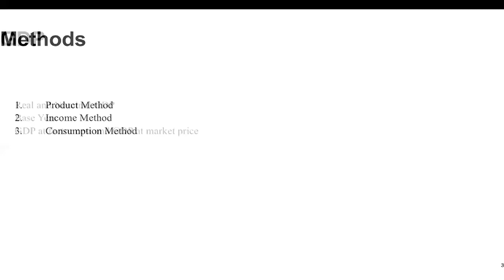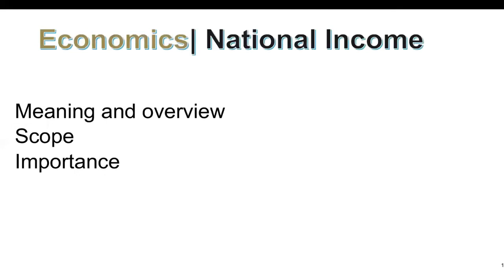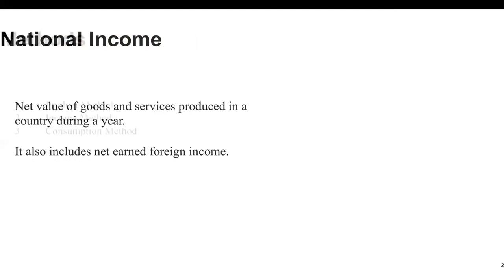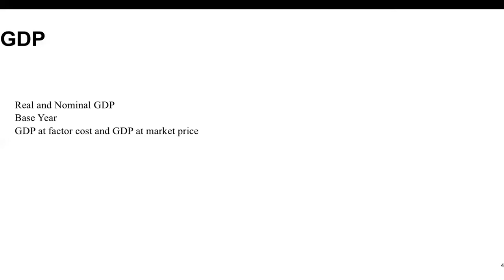LAW Entrance ( CLAT, AILET, SET, LSAT ) GK ECONOMICS National Income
This video lecture is about the topic " National Income". The topic is explained in a very easy manner which helps the candidates to learn the concept easily